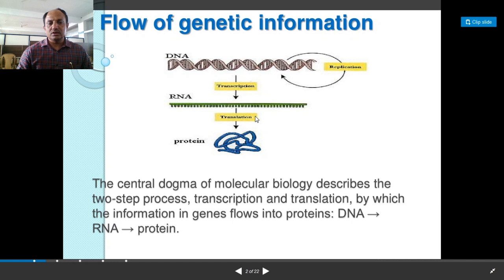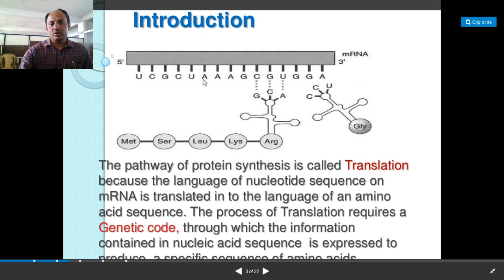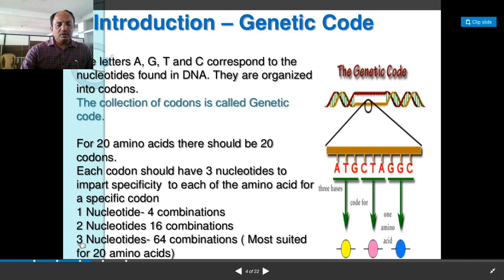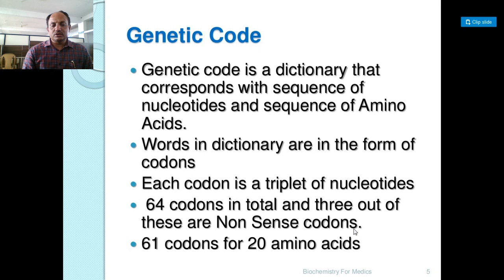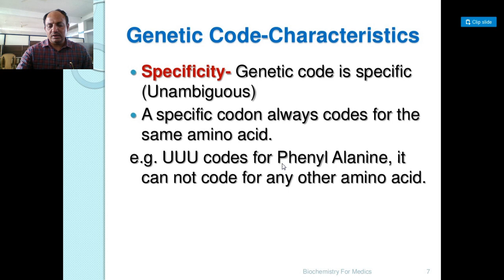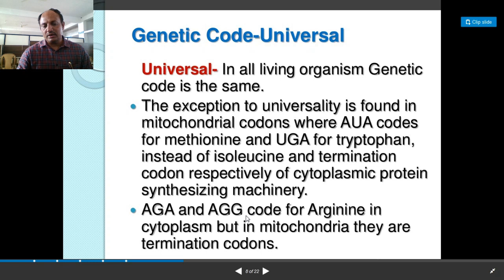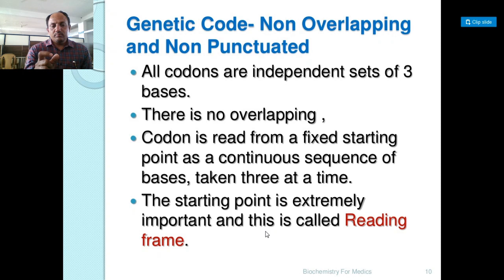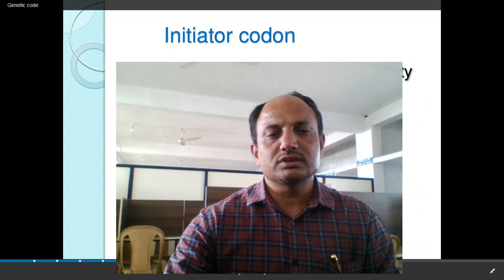MOLECULAR BIOLOGY GENE EXPRESSION -- GENETIC CODE - 1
This video is regarding the very important topic of Molecular Biology which is useful to B. Sc. , M. Sc. Microbiology students and also useful for all life sciences students as well as those preparing for SET , NET  Life Sciences , NEET  and other Life Sciences competitive exams.